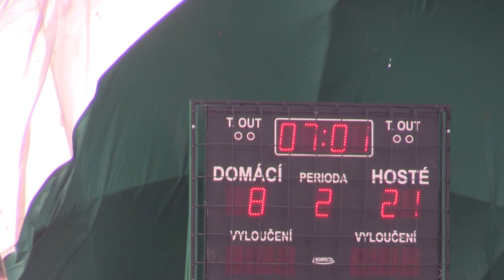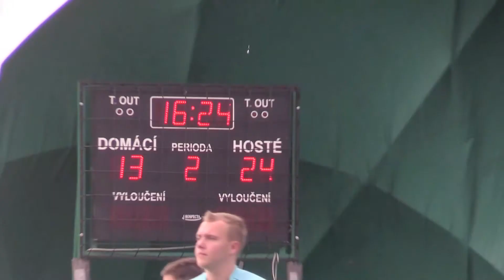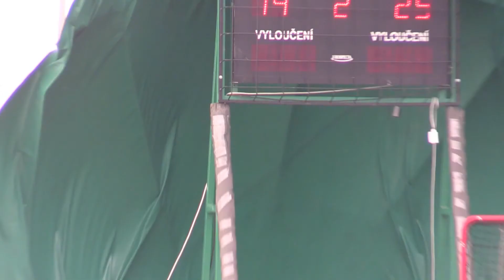Kuřim B - SKKP HANDBALL BRNO A MLŽ 14.10.17 2/2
2.poločas